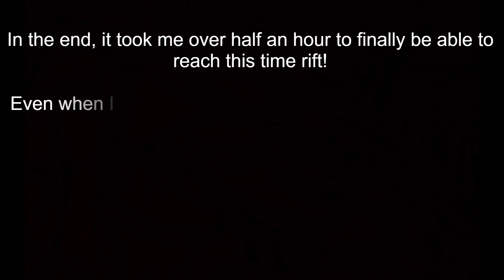A Hat In Time (blind) ep. 9 – Time rifts!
In this episode of A Hat in Time, we finish three time rifts. And let me tell you, the raw footage for this episode was almost an HOUR LONG!

Kinda funny how the edited version is only twenty minutes long, huh? XD

The music used in the outro is "New Adventure" from the official A Hat In Time OST.